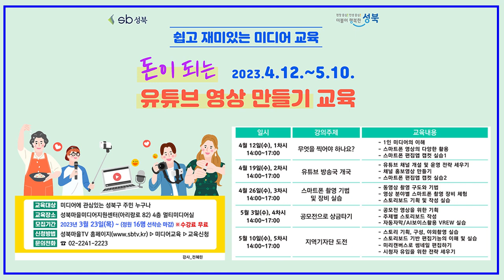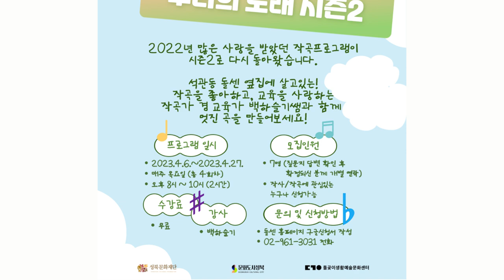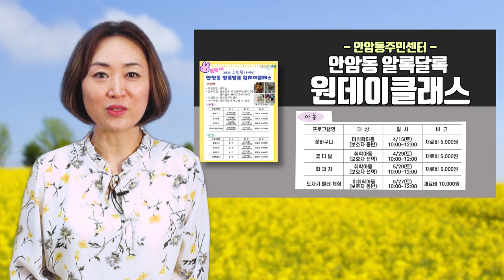[성북마을뉴스 149회 ] 2023년 4월 첫째주 성북마을뉴스 소식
우리지역의 알곡 같은 정보만 골라
전해드리는 간추린 성북마을뉴스
4월 첫째 주 소식 전해드립니다.

▶성북구가족센터- 아동기부모교실 참여자 모집
▶돌곶이생활예술문화센터 - 자전거 고쳐가며 잘타기 수강생 모집
▶문화체육과 도서관지원팀 - 2023년 성북구 독서동아리 지원사업 공모전
▶안암동주민센터 - 안암동 알록달록 원데이클래스 수강생모집 (선착순모집)